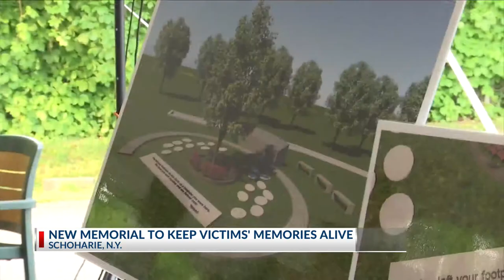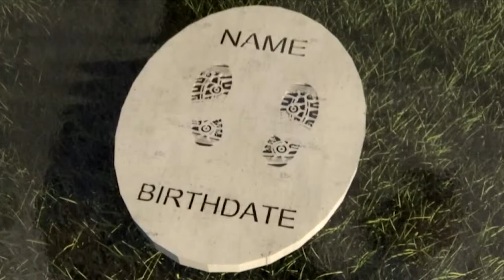memorial for schoharie limo victims